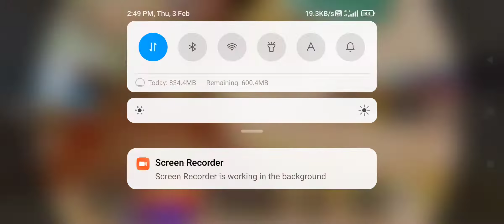use tactical equipment 15 times in pm ranked matches call of dutty mobile